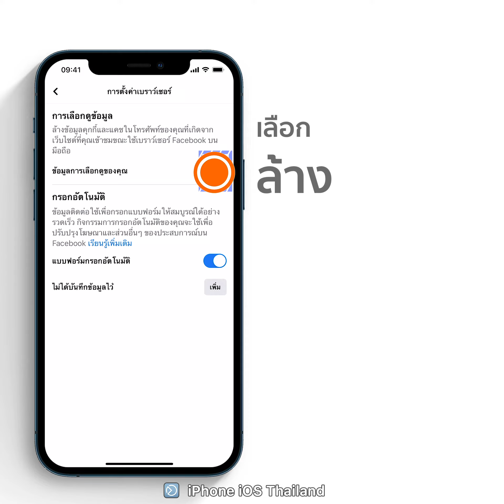HOW TO ล้างแคชบนแอพ FACEBOOK หรือ เคลียร์ Cache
HOW TO ล้างแคชบนแอพ FACEBOOK หรือ เคลียร์ Cache ลบไฟล์ขยะที่อยู่บนเฟสบุ๊คของเรา
วันนี้เรามาแนะนำวิธีล้างแคชบนแอพ FACEBOOK เวลาเครื่องของเราหน่วง หรือโหลดช้า วิธีนี้อาจช่วยได้ อาจจะเล็กน้อย แต่ก็อาจจะช่วยให้เครื่องของเราเร็วขึ้นได้
ติดตามยูทูป How to และอัพเดทข่าว iPhone
ตัวอย่างงานซ่อม iPhone ซ่อมMac : youtube

ทีมงาน : iPhone iOs Thailand